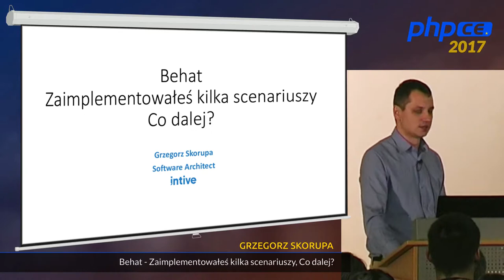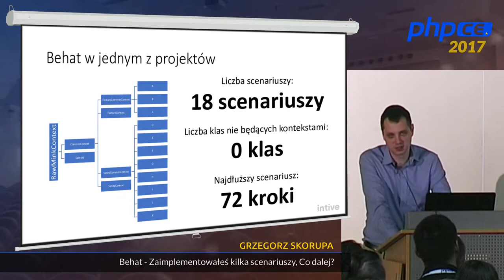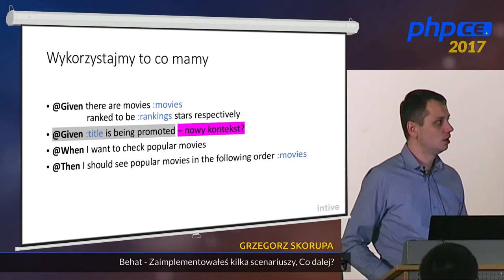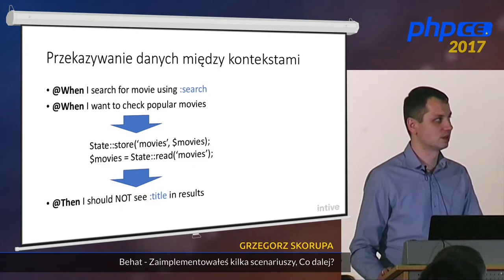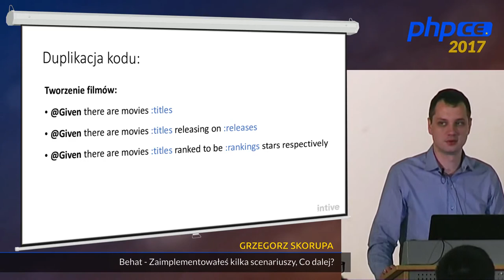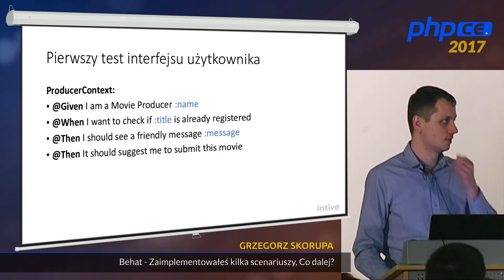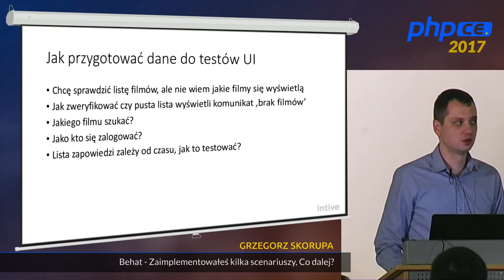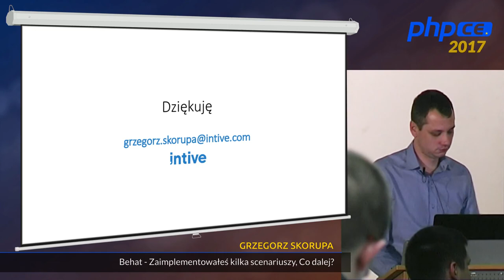Grzegorz Skorupa: Behat - Zaimplementowałeś kilka scenariuszy. Co dalej? - phpCE 2017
Słyszałeś już co nieco o Behavior-driven development. Nawet samodzielnie napisałeś pierwsze 5 Scenariuszy i zaimplementowałeś je z pomocą Behata. Chcesz podążać tą ścieżką ale twoja głowa jest wypełniona pytaniami i wątpliwościami. Byłem w tej sytuacji 2 lata temu i chcę ci pomóc.

W sieci znajdziesz wiele kursów Behata ale niewiele z nich daje wskazówki jak implementować testy w długoterminowym projekcie o dużym stopniu złożoności. Prawidłowe rozplanowanie scenariuszy i ich implementacji, gwarantujące, że nie zmienią się w trudny w utrzymaniu kod, jest trudne. Wytyczne jak to zrobić nie są łatwe do znalezienia w sieci.

Spotkanie rozpocznę krótkim wprowadzeniem do BDD. Następnie przedstawię prosty projekt korzystający z Behata, który będzie prawdopodobnie podobny do twojego pierwszego scenariusza, który napisałeś po przejściu kursu Behata. W tym momencie zacznę rozszerzać i refaktorować kod tak aby ostatecznie uzyskać skomplikowany framework testujący twoją aplikację. Przedstawię przykładowe rozstawienie testów Behata, które wspiera testy integracyjne, API oraz interfejsu. Postaram się również wyjaśnić jak planować kroki, cechy (features) i konteksty Behata w celu uzyskania kodu łatwego w utrzymaniu i rozszerzaniu.